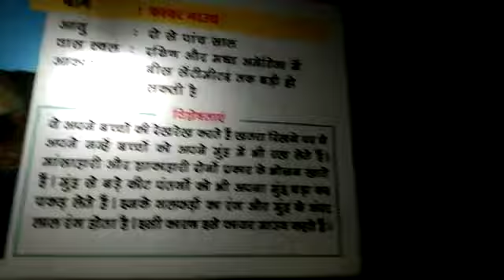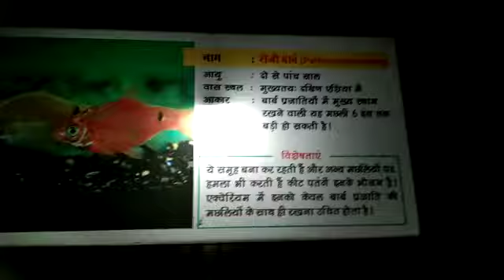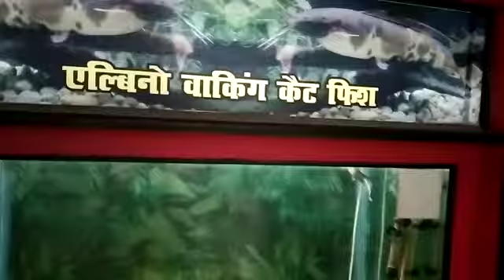Fish House Lucknow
ap is video me Lucknow zoo ka FISH HOUSE dekh sakte h.Yaha Ap fish ki sabhi prajati ko dekha sakte hai.